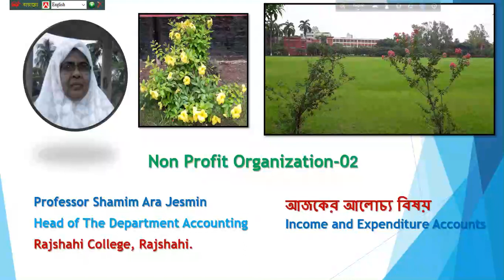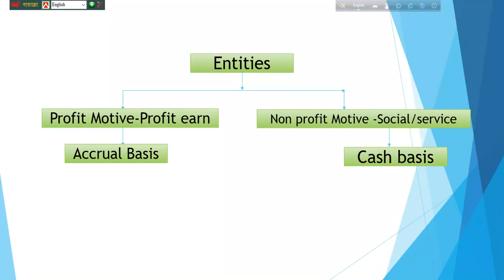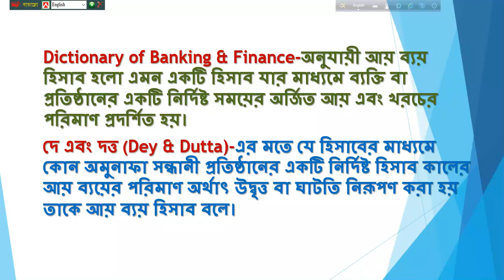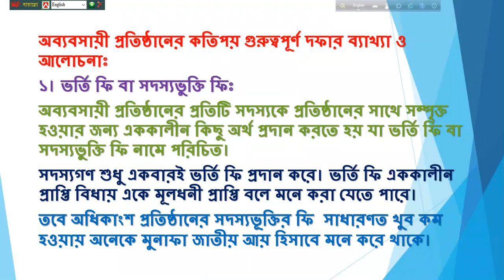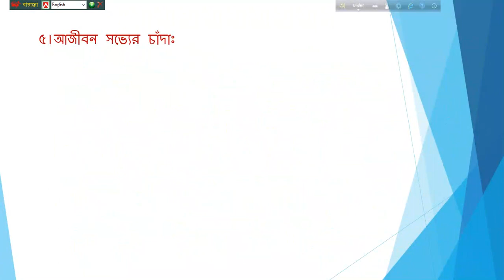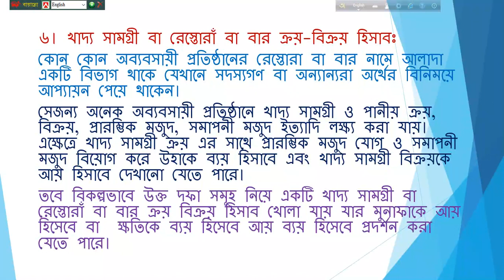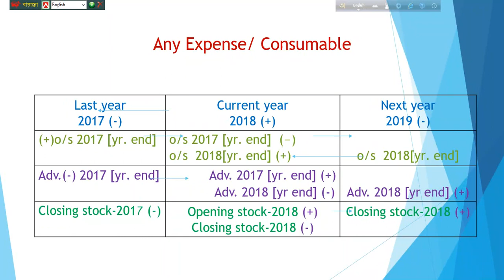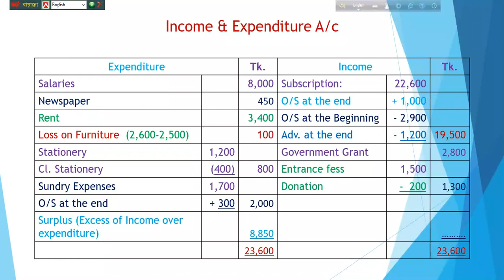Income and Expenditure-Lecture: 02